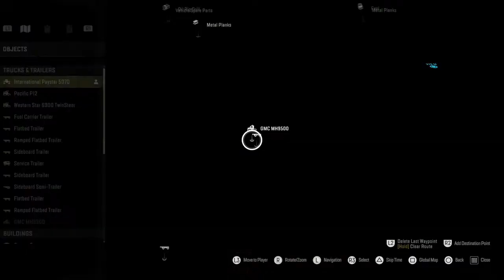SnowRunner Zen Pill for Oil Drill